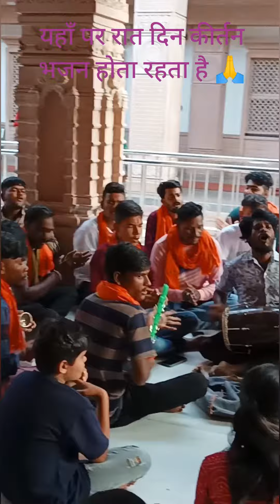माँ लछमी जी की मन्दिरनागपुर कोराडी मन्दिर यहाँ की कीर्तन देखने लायक है 🙏मनोकामनाएं मंन्दिर